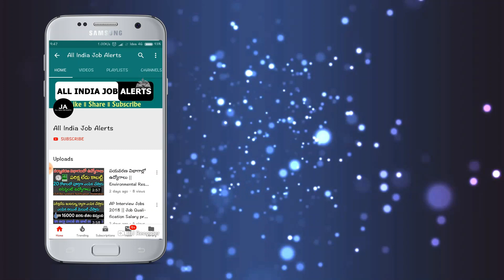ఇప్పుడే వచ్చిన అతిపెద్ద శుభవార్త ఖాతాలోకి నేరుగా 90000 అందించనున్న ప్రభుత్వం..వెంటనే తెలుసుకోండి